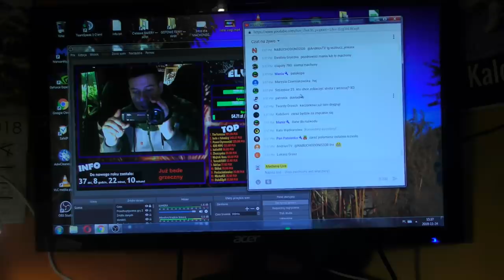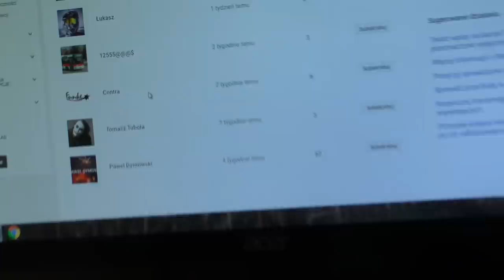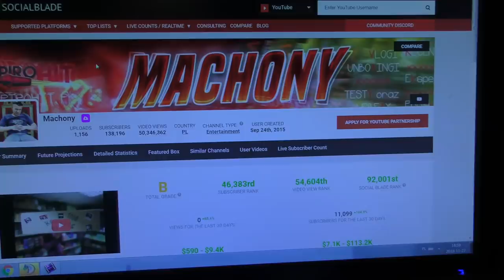Życie za kamerami #3 - Petarda wybuchła w DOMU! Unboxing piro z Black Friday